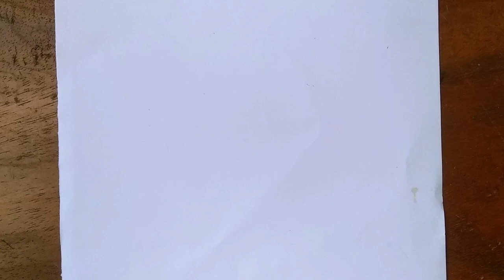How to draw an eye with teardrop for Beginners | EASY WAY TO DRAW A REALISTIC EYE